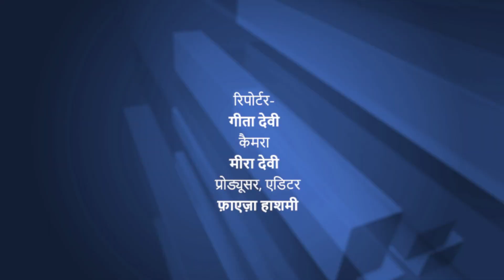एड़ी के दर्द से कैसे मिले राहत? बताएंगे डॉ. एम. डी. शरीफ। हेलो डॉक्टर | KhabarLahariya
स्वस्थ्य और सक्रिय जीवन जीने की चाह में, हममें से कई लोगों ने पैर और टखने एड़ी के दर्द से होने वाली परेशानी और दिक्कतों का अनुभव किया है। इस मुद्दे पर प्रकाश डालने के लिए, हमने मुलाकात की अनुभवी फिजियोथेरेपिस्ट डॉ. शरीफ से। डॉ. एम. डी. शरीफ ने पैर और एड़ी के दर्द के कारणों और उपलब्ध विभिन्न उपचार विकल्पों पर विनम्रतापूर्वक अपनी अंतर्दृष्टि साझा की।

डॉ. एम. डी. शरीफ ने एड़ी के दर्द से निपटने के दौरान डॉक्टरी सलाह लेने के महत्व पर जोर दिया, क्योंकि स्व-निदान और उपचार अक्सर स्थिति को खराब कर सकते हैं। तो चलिए देखिए हमारे साथ हेलो डॉक्टर का ये एपिसोड और जानिये एड़ी के दर्द से बचने के उपाय।